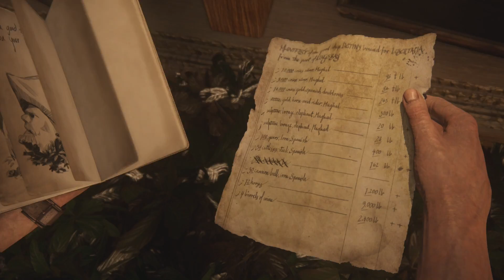Firebolt Series... Uncharted 4: A Thief's End Part 8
Nate & Sam finally get the opportunity to have a scout around Libertalia in search of Avery's treasure, but as usual not everything goes to plan. Plenty of action, tension and painful falling ensues as the plot thickens. Is there honour among thieves, and is blood really thicker than water?